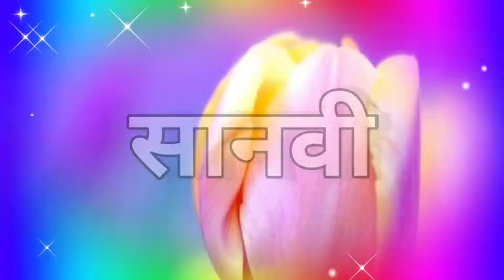shanvi naam ki shayari🌹 shanvi naam status🌹 Shanvi name Shayari video🌹 shanvi name love status🌹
shanvi naam ki shayari🌹 shanvi naam status🌹 Shanvi name Shayari video🌹 Saanvi name love status🌹